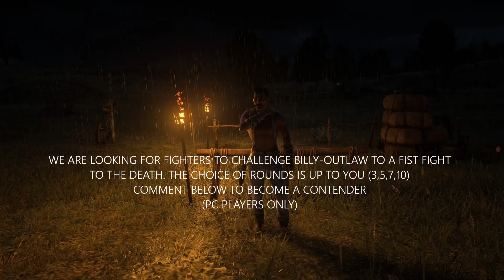Red Dead Online (OldTastico Vs Billy-Outlaw) Fight Club Challenge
OldTasico stepped up to the challenge and put up a great fight fight, He did come back for a second round which again he put up a good fight but lost to Billy, And to my mistake i was not recording so unfortunately that round was missed and uncounted for, But OldTasico im sure will be back for some more rounds with BIlly-Outlaw.